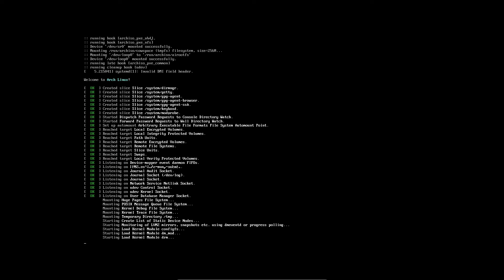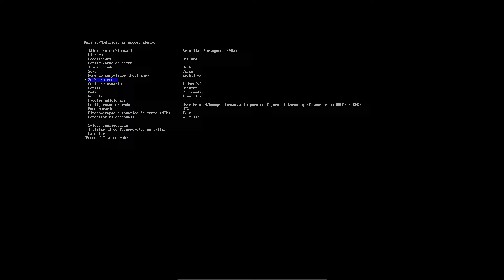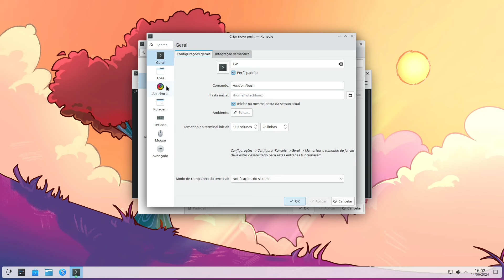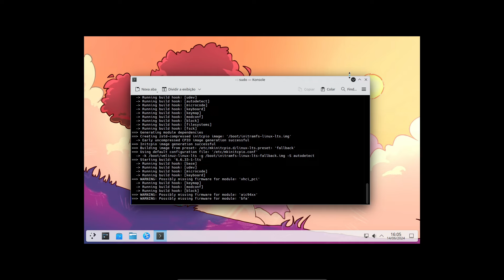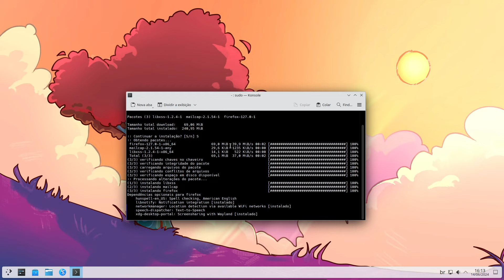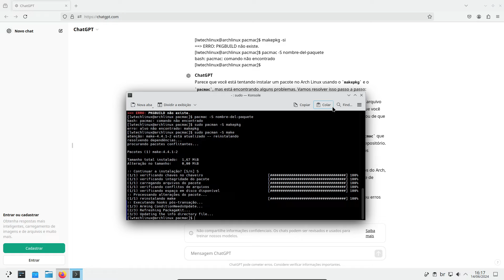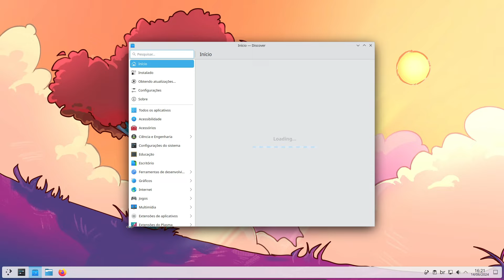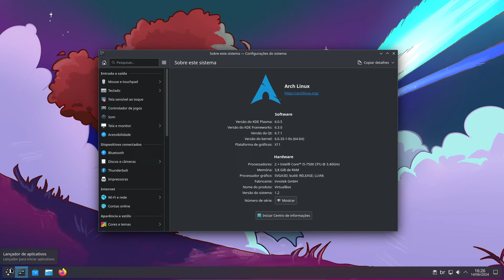INSTALANDO ARCH LINUX PELA PRIMEIRA VEZ!!!